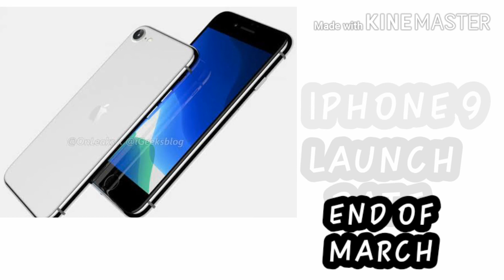Top 8 Best Upcoming Smartphone In India || Top Feature 🔥🔥🔥|| A.K Solution.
Ha to Guys Haazir fir 1 new video ke saath ummeed hai ke aapko pasand aayegi

Aaj Hum Batane ja rha hu ke Top upcoming Smartphone
TOP 8 BEST SMARTPHONE IN INDIA